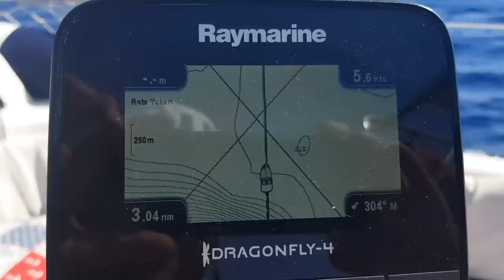ANTALYA'DAN YUNAN ADALARINA-2019-NO.2- ÇİFTLİK- SİMİ- DATÇA- KNİDOS- BODRUM-YELKENLİ VE MOTORLU ÇİFT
Sailing on the coasts of Turkey (Part 2) (With English Subtitle)
Marmaris Çiftlik Koyundan çıkınca Simi Kanalından Datça'ya ulaştık.Datça'da 1 gece marinada konaklayıp Knidos Antik Limanına demir attık.Ertesi gün Bodrum Karaada'ya yönlendik.Karasinek istilasını işte o adada Poyraz Limanında yaşadık:).Adalı koy ve Yalı çiftliği derken Pabuç limanda kayalara çıma tutup sert karayelin sarsıntısıyla uyuduk. Sabah ipimizin sert rüzgarda neredeyse kopmak üzere olduğunu gördük.

Bu seyahat vlog bölümlerimizde Yelkenlimiz Doris ile Antalya-Yunanistan Patmos arasında 1 aylık seyahatimizi sizlerle paylaşıyoruz. Yelkenlimiz Doris 8 metre boyunda hareketli salmalı, kıçtan takma motorlu Amerikan malı bir Macgregor26x yelkenli. Teknemizle yaklaşık olarak 6 yıldır denizlerdeyiz. Bu maceralarımızı sizlerle buluşturmak ise bizim için büyük bir keyif oluyor.